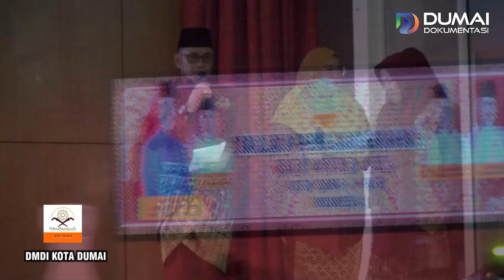PART 1 : MALAM PENGANUGRAHAN DUNIA MELAYU DUNIA ISLAM ( DMDI ) AWARD 2023 KOTA DUMAI-RIAU, INDONESIA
PART 1 : MALAM PENGANUGRAHAN DUNIA MELAYU DUNIA ISLAM ( DMDI ) AWARD 2023 KOTA DUMAI-RIAU, INDONESIA, DIHADIRI DARI DMDI MALAYSIA, INDONESIA